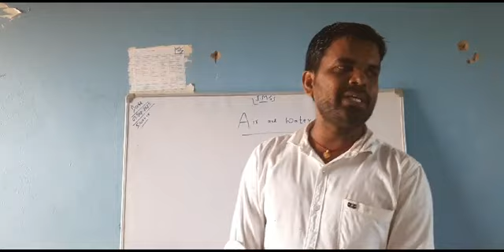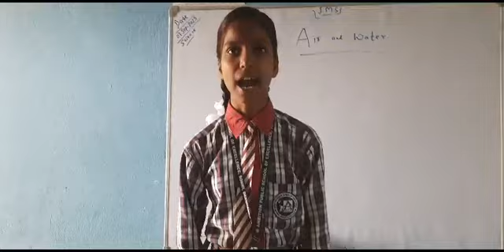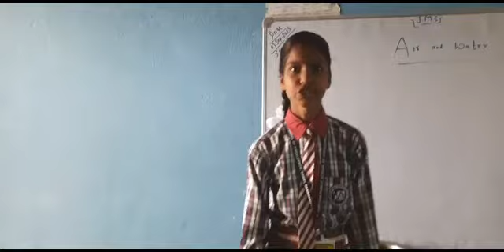Importance of Clean water by Alok Sir and Ragini Kumari# APSE👏👏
Video from Rahul